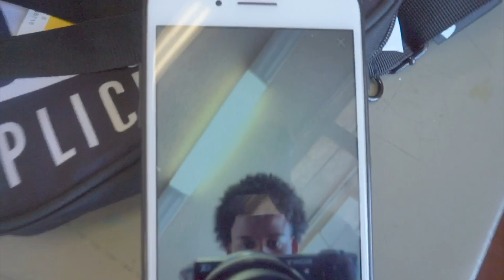VERY SPECIAL GIVEAWAY COMING FROM THE HEART 🙏🏾💙 (MUST WATCH)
I gave away some old clothes of mine. They were just collecting dust In the closet... Why not give them away